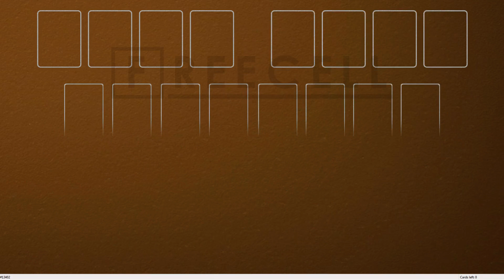Solution to freecell game #13402 in HD